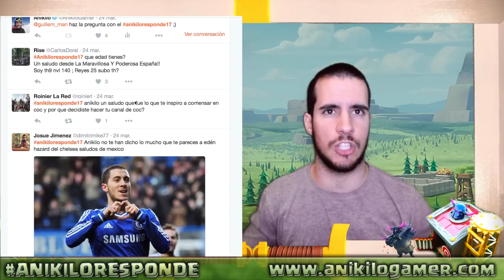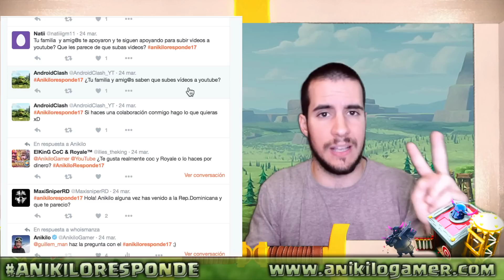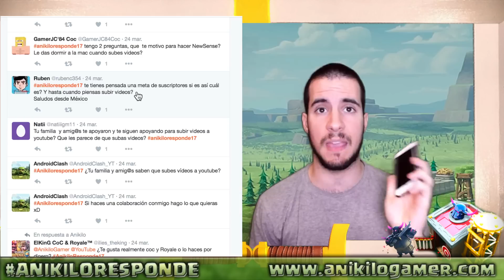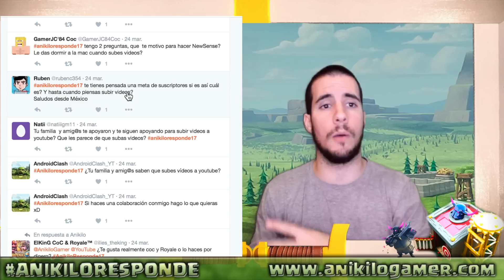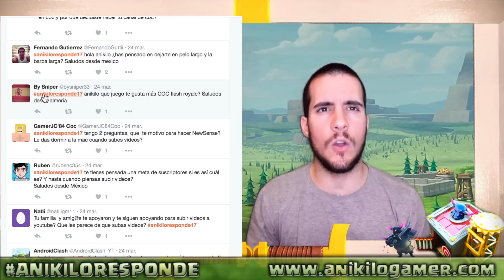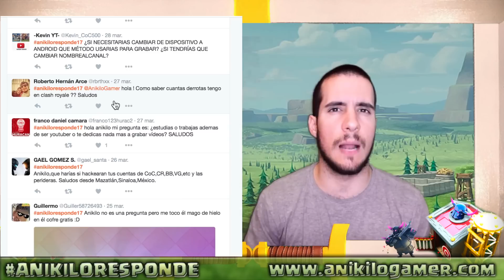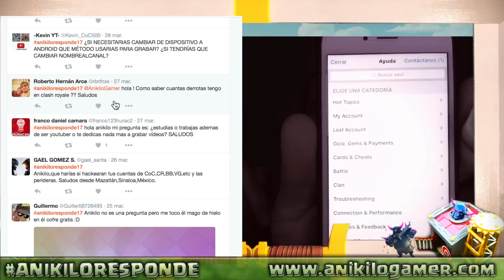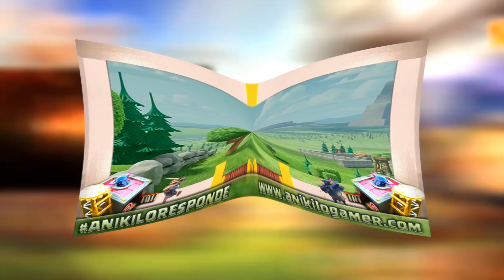TIENES ALGUNA META EN YOUTUBE?? Y MAS...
Cada día sabias mas sobre mi!! Llegara el día que sepáis mas que de mi que yo mismo jajaja
TODOS anikiloresponde PARA SABER MAS SOBRE MI CANAL Y PREGUNTAS SOBRE EL

▄▄▄▄▄▄▄▄▄▄PREGUNTAS FRECUENTES ▄▄▄▄▄▄▄▄▄▄

- Lunes: PRUEBA TU CLAN.
- Miércoles: RETOS MIX.
- Jueves: ANIKILORESPONDE
- Viernes: REVISIÓN DE ALDEAS
- Domingo: ATAQUES DE LOS TOP
- Martes y sábado vídeos variados (ataques, entrevistas, sorteos, defensas, fail, bug, estrategia, robos, TOP5 Varios)
2 veces al mes TOP 5 ROBOS MILLONARIOS + PROMOCIÓN DE CLANES

TheFatRat - Unity
Odjbox - Otto Croy
JPB - High
Dog_and_Pony_Show